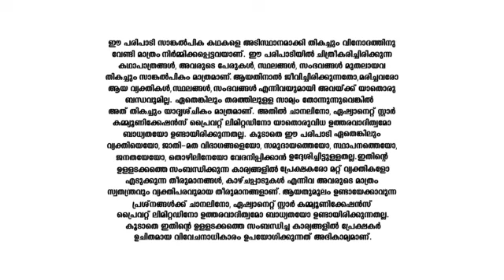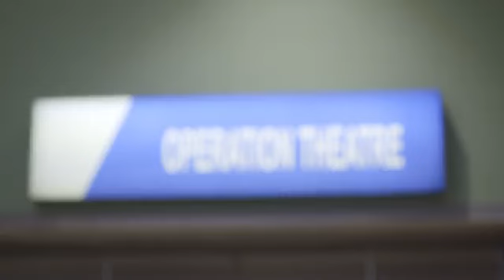Sanjeevani_S1_E31_EPISODE_Reference_only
anti-piracy upload Sanjeevani_S1_E31_EPISODE_Reference_only